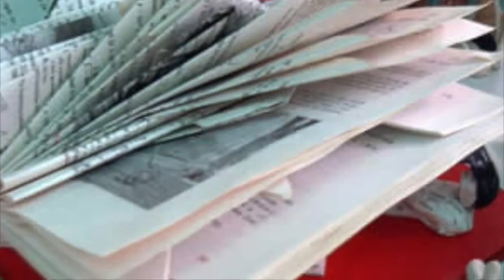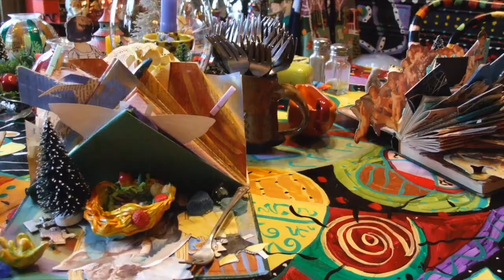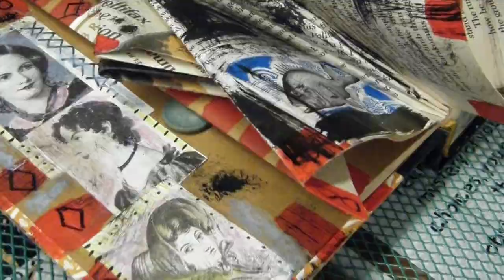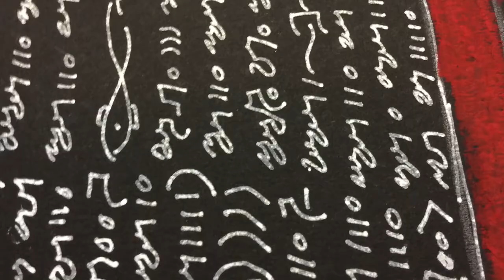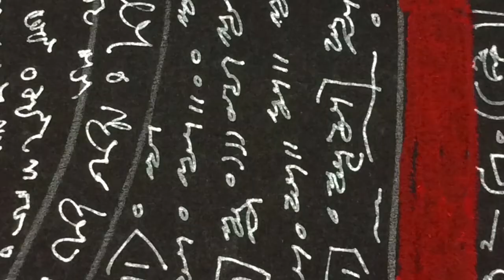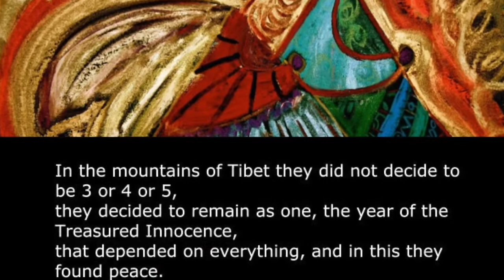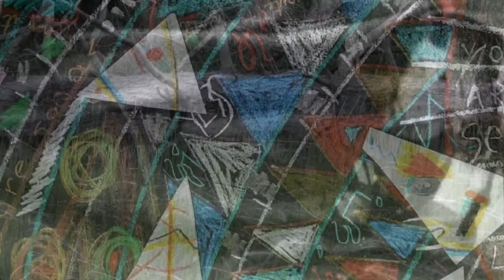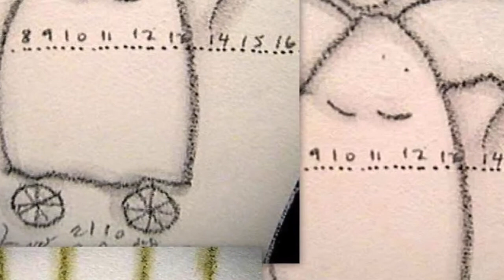2021 Temper Tantrum 20 20 Vision